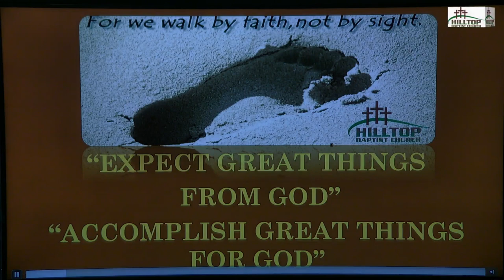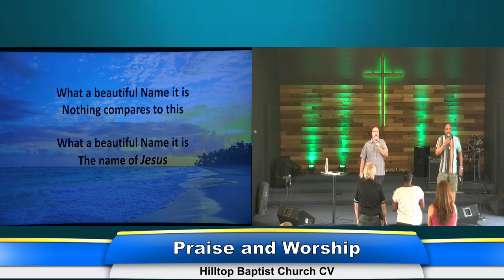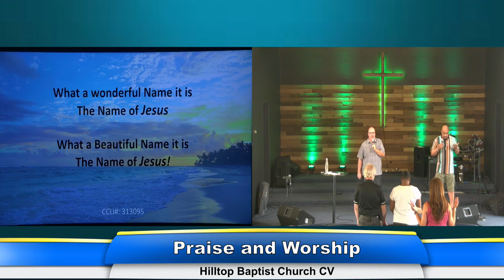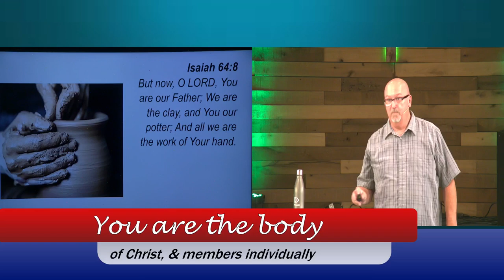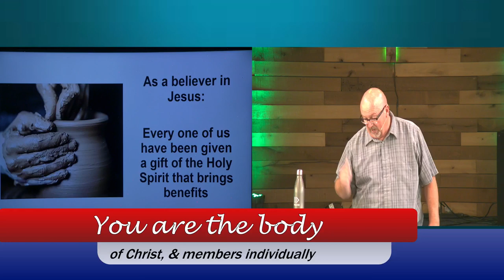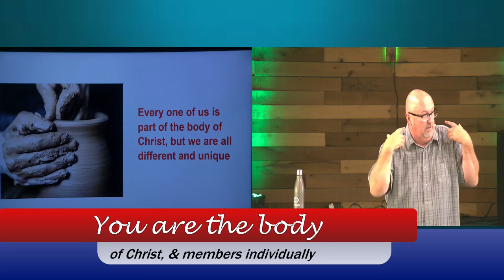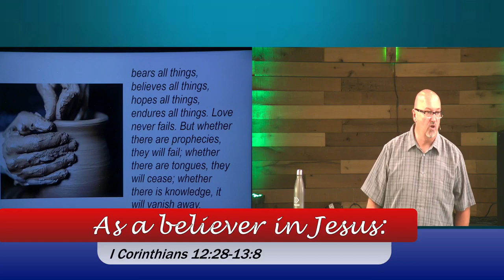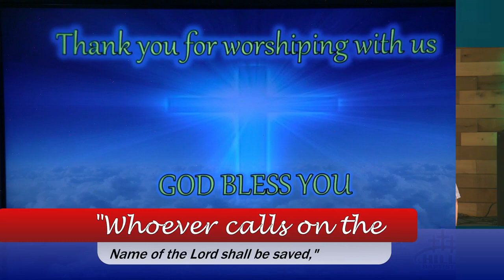Hilltop Baptist Church Chula Vista